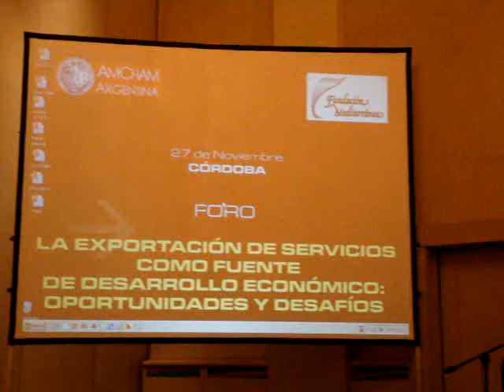Amb R. Viswanathan at Cordoba 27 Nov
Amb R. Viswanathan's speaks at Cordoba on 27 Nov